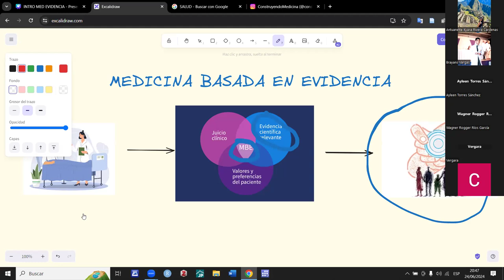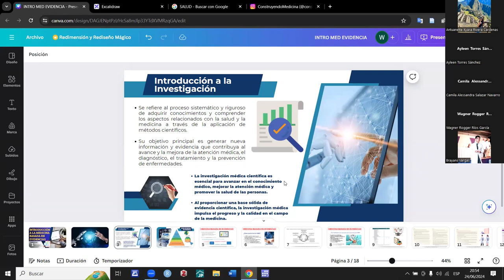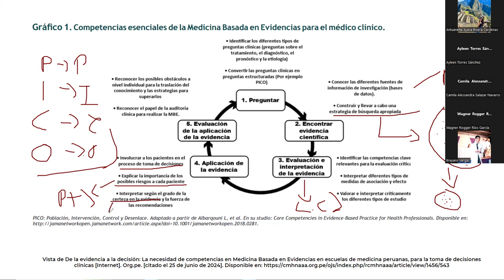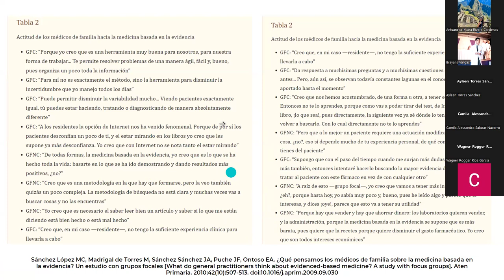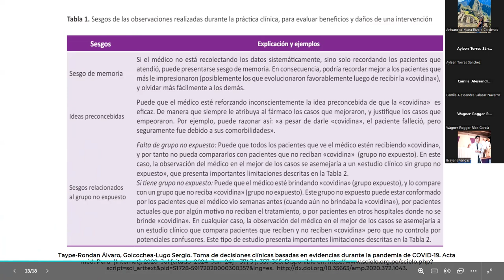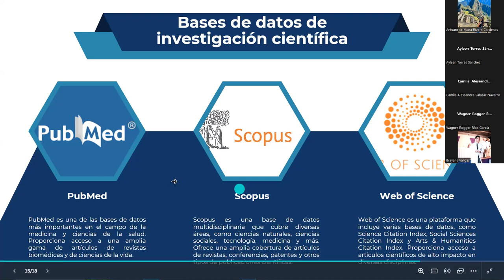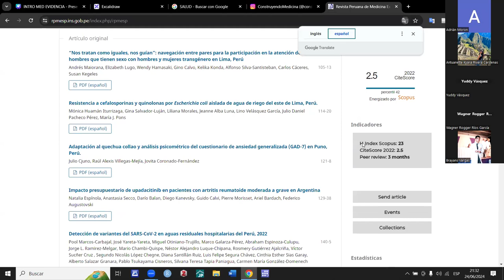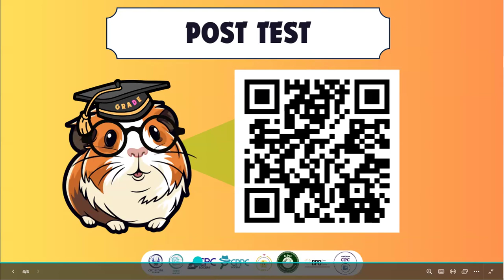SESIÓN 1: Metodologías GRADE y Delphi: Introducción a la Medicina Basada en Evidencia (MBE)